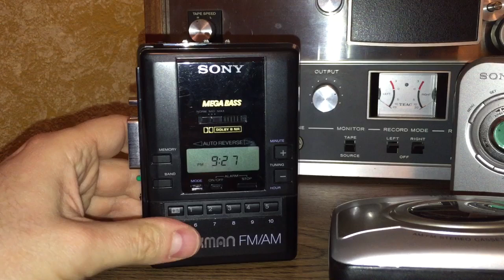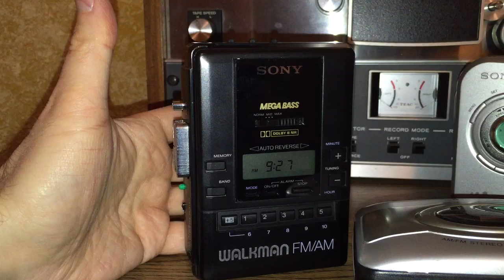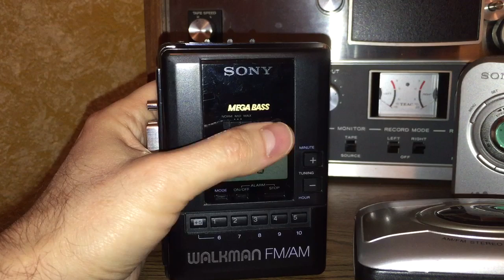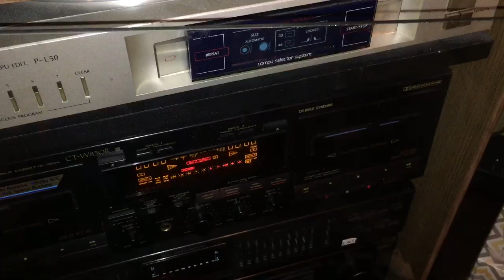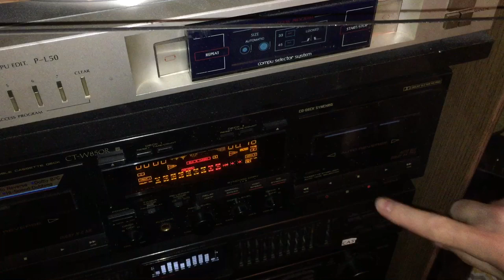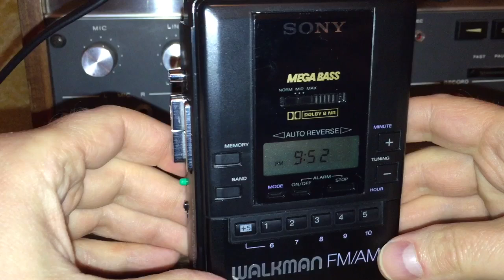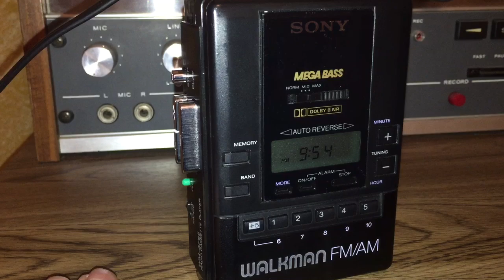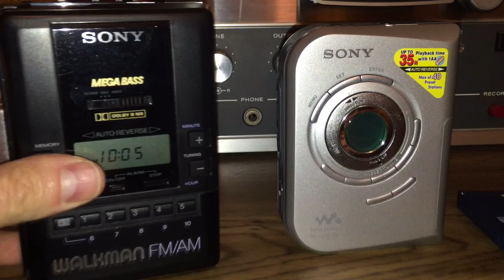How to Choose a Cassette Walkman - What to look for?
Let's take a look at what's important about buying an audio cassette Walkman and a few basics on buying tapes.